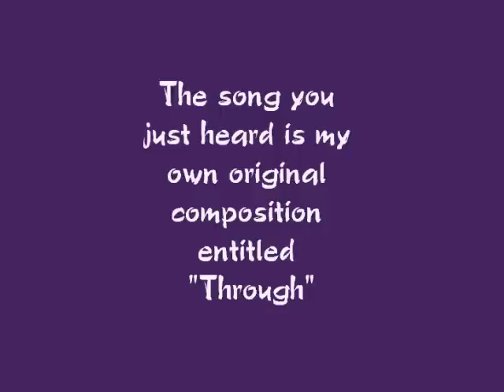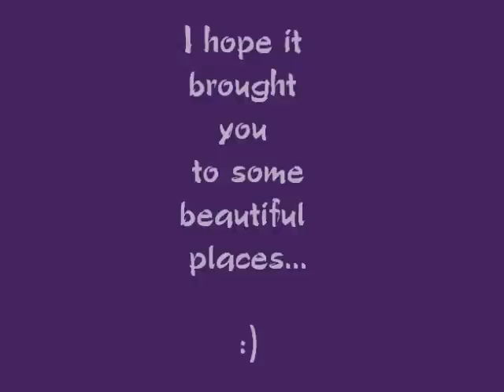Transcendental Music- Original Composition by Mindlense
This is my own short little composition I've called "Through" I hope you enjoy it!!

BTW, I used noteflight.com to make the original version of this song, if you are interested in composing your own music. It's a cool website that gives you blank staff paper, and lets you compose right on your computer! I then threw the song into Audacity, added some wahwah, a little echo and POOF! :)

Like I said, I hope this takes you to a beautiful place for a few moments, and brightens your day!
Much Love you guys!!!
-Mindlense

(feel free to use "Through" however you like, I would appreciate giving me credit a lot!, but you don't have to)

LOVE YOU ALL! MUAH!